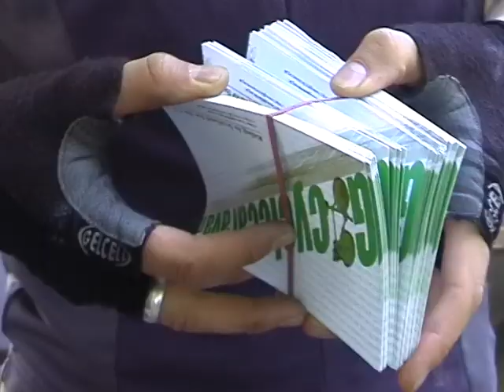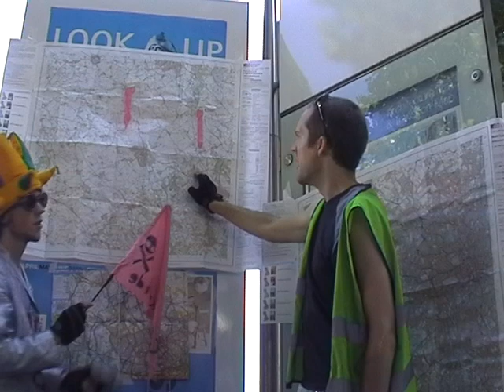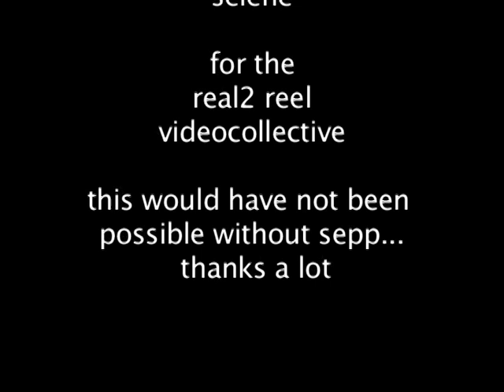Cycling to Scotland for G8 protests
Protesters prepare to cycle to Scotland for the G8 summit.